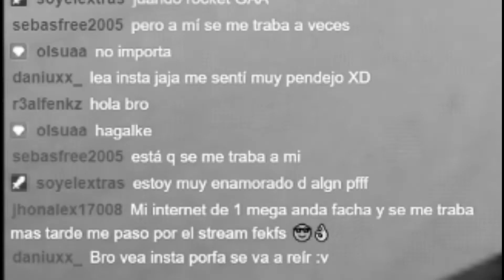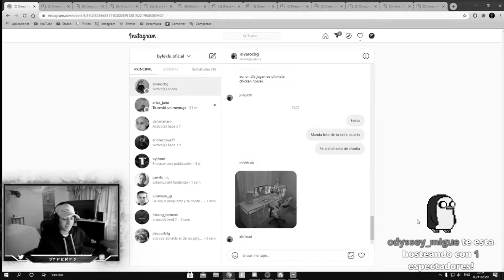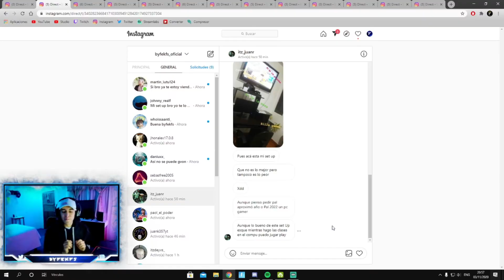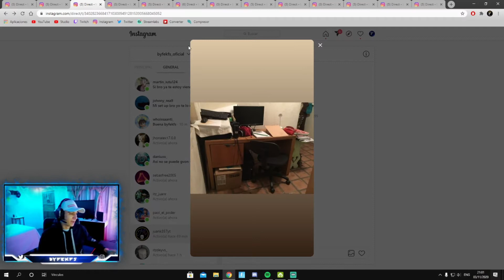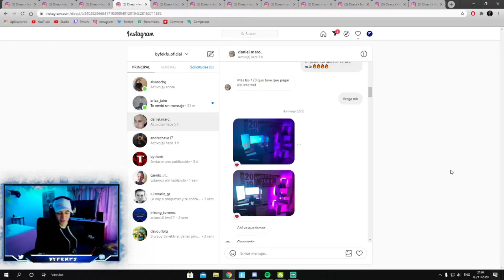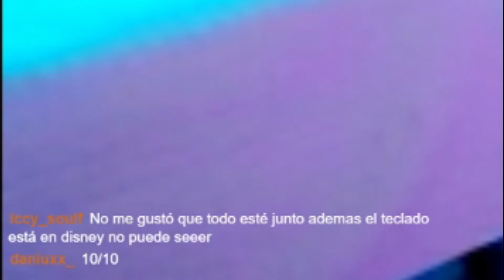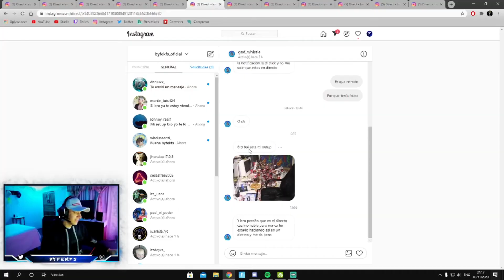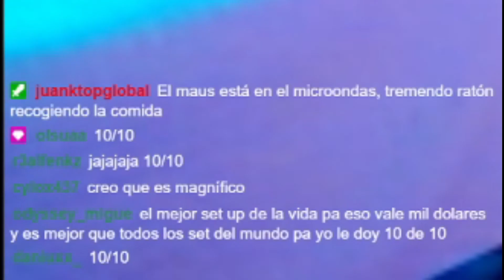REACCIONANDO A SET-UP DE SUSCRIPTORES #1 | ByFekfs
Código ByFekfs en la tienda de Fortnite

©️ ByFekfs 2020